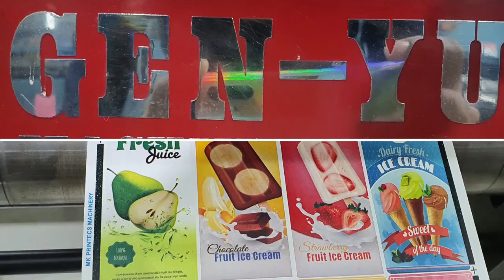FULL ROTARY CI LETTERPRESS LABEL PRINTING MACHINE | GENYU GP 2505 | KAMAKSHI MACHINERY | 9842985143